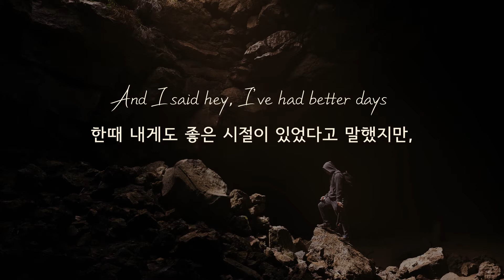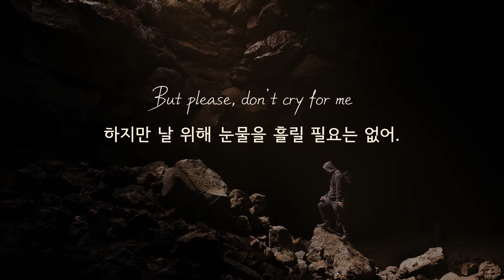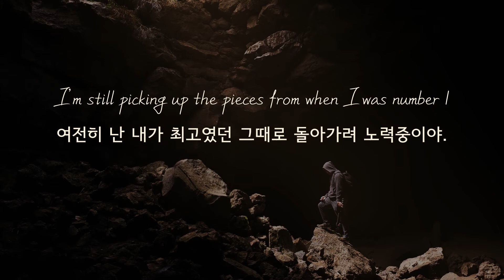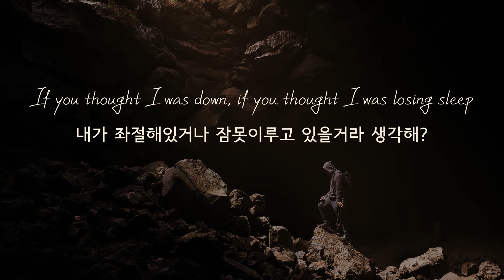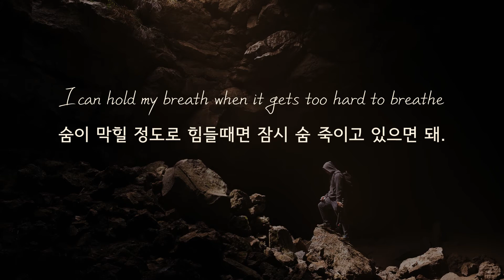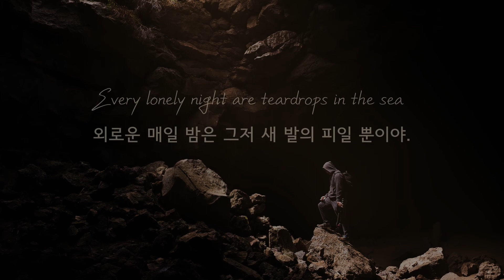[가사/감성번역] Alok, Martin Jensen, Jason Derulo - Don't Cry For Me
∎ 삽입곡

∎영상제작
리튼바이 WrittenBy

∎번역/의역
리튼바이 WrittenBy

∎이미지
Ian Chen

∎가사

Too young, too fast
그땐 너무 어렸지.

Thought I was ready, but my time was bad yeah
난 준비되었다고 생각했지만, 시기가 좋지 않았어.

One life, too much to see.
한 번뿐인 인생에서, 생각할 게 너무 많아.

And I said hey, I’ve had better days
한때 내게도 좋은 시절이 있었다고 말했지만,

Yeah, I missed that train about a mile away
그래, 그날을 태운 열차는 이미 멀리 떠나버렸어.

But please, don’t cry for me
하지만 날 위해 눈물을 흘릴 필요는 없어.

If you thought I was down, if you thought I was losing sleep
내가 좌절해있거나 잠못이루고 있을거라 생각해?

Well I’m still going hard 8 days a week
난 일주일이 모자를정도로 열심히 살고 있어.

I can hold my breath when it gets too hard to breathe
숨이 막힐 정도로 힘들때면 잠시 숨 죽이고 있으면 돼.

Every lonely night are teardrops in the sea
외로운 매일 밤은 그저 새 발의 피일 뿐이야.

So don’t cry for me
그러니 눈물흘리지 마.

Don’t cry for me, don’t cry for me
제발 날 위해, 날 위해 울지마.

No no please don’t cry
아니, 그럴 필요는 없어.

Please don’t cry for me
날 위해 눈물을 흘리지마.

눈물 흘리지마.

Bad luck, bad love
운도 없고, 사랑도 순탄치 않았지.

I climbed that ladder it was never enough
난 끝내 이르지 못할 사다리를 올랐던거야.

I bite my tongue, I sang the words wrong
말을 아꼈지. 마음에도 없는 말을 내뱉으면서.

난 이제 끝났다고

somebody told me I was done,
누군가가 내게 말했지만

I’m still picking up the pieces from when I was number 1
여전히 난 내가 최고였던 그때로 돌아가려 노력중이야.

* pick up the pieces : 수습하다, (사고 후) 정상으로 돌아가다.

눈물 흘리지마.